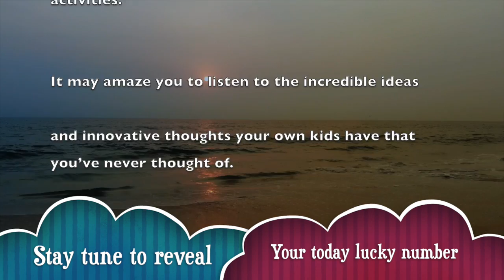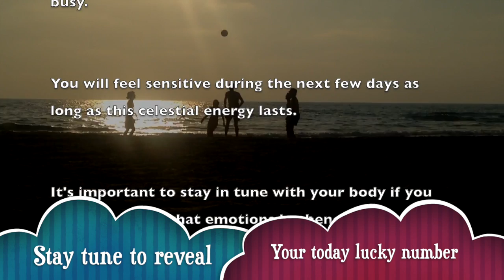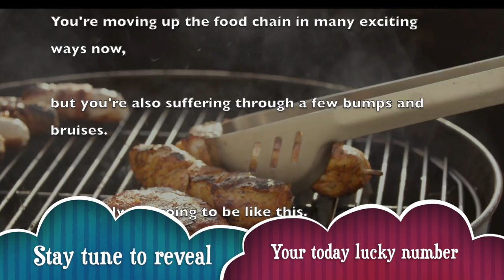Friday, February 7 : Virgo Horoscope Lucky Numbers Today | A Plus Life